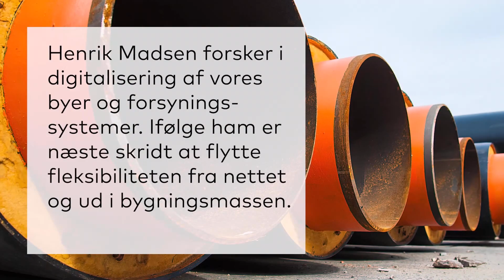Digitalisering af fjernvarmen som vejen til grøn omstilling.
Masterclass om digitalisering af fjernvarmen hos Gate 21. Kan fjernvarmen være nøglen til et energisystem baseret på 100% vedvarende energi?

Projekterne Intelligent Dataanvendelse i Smart Cities og Energi på Tværs bød sammen med Smart City Cluster til en dag om mulighederne for øget digitalisering og kunstig intelligens i fjernvarmeforsyningen.